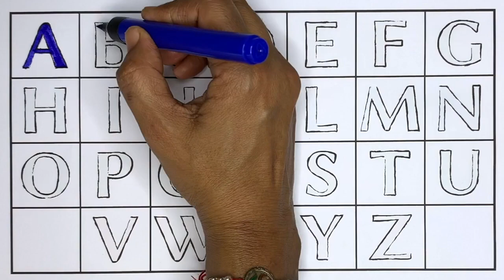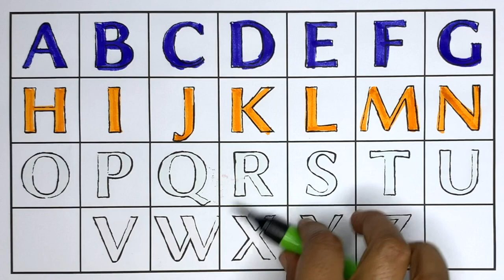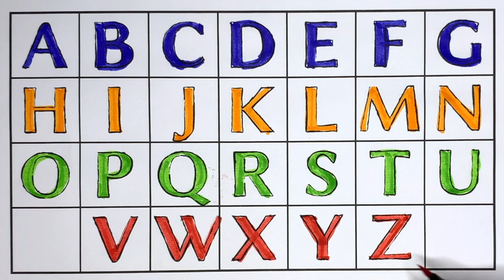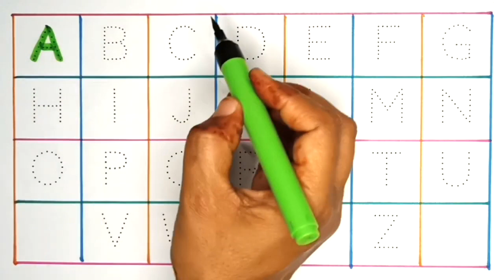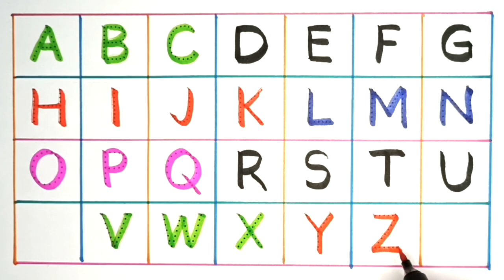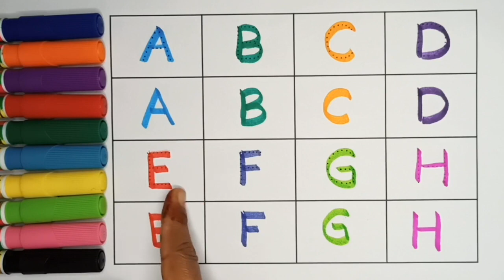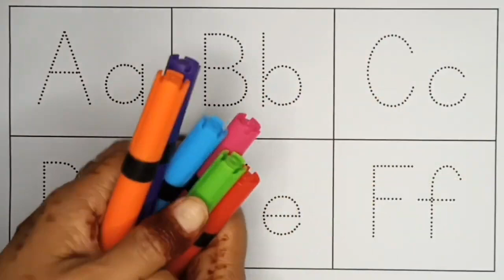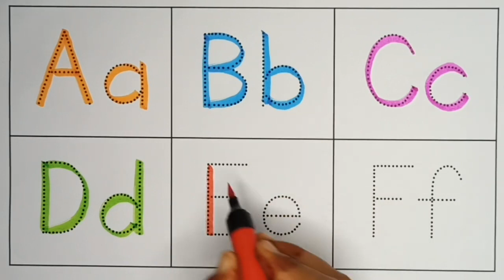a for apple b for ball c for cat d for dog | English Alphabets | छोटे बच्चों की पढ़ाई | kids class 1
a for apple b for ball c for cat d for dog | English Alphabets | छोटे बच्चों की पढ़ाई | kids class
abc
abcd
abcde
abcdef